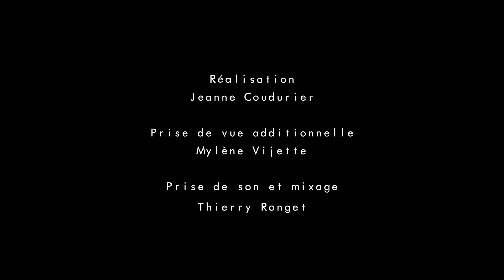Ordre et chaos - Aquaplanning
Aquaplaning
Poésie orale et musiques hors-pistes

Session à l'indécise - Ordre et chaos

Aude Fabulet : Textes et voix
Olivier Fontaine : batterie, voix
Simon Drouin : Guitare, voix

Prise de son et mixage : Thierry Ronget
Prise de vue additionnelle : Mylène Vijette ( Réalisation Jeanne Coudurier )